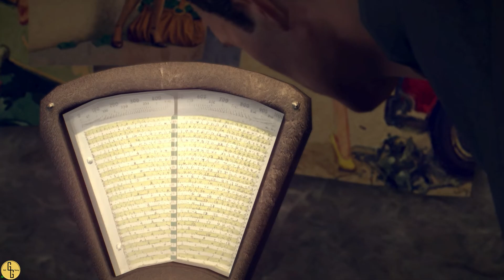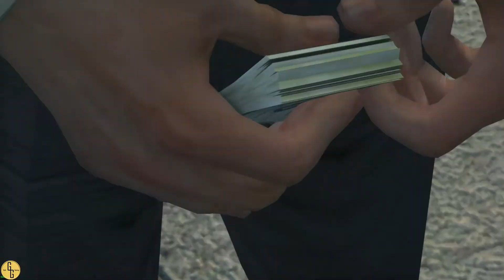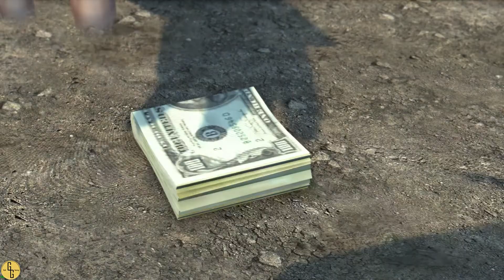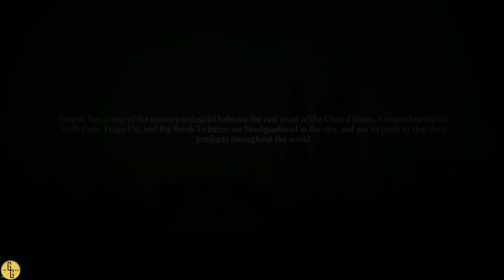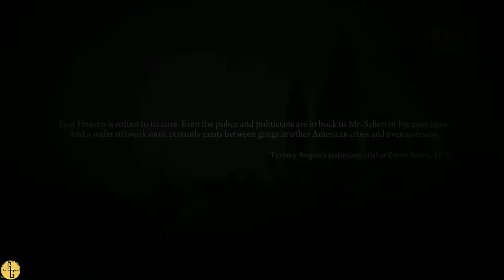It's a Setup - Mafia 2: Definitive Edition - Part 6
Part 6 of Mafia 2: Definitive Edition. This is my first playthrough of the game.

Mafia 2 is an open-world crime game originally released in 2010 and remastered in 2020. The game focus on Word War 2 veteran Vito Scaletta and his rise into the world of organized crime. The game takes place between 1943 and 1951. This is the second of three games on the Mafia Series. The original game was developed by 2K Czech and published by 2K. The remaster was developed by Hanger 13 and D3T and published by 2K.

Chapters
00:00 Intro
00:10 Ch. 12 – Sea Gift (1951): Henry calls Vito to tell him he has a big score planned. Vito and Joe meet Henry and he tells them his plan.
42:02 Ch. 13 – Exit the Dragon (1951): Henry calls Vito at Joe’s and tells him that Falcone found out about their deal and they he took his cut, now they don’t have enough to pay back Bruno. They go to meet Henry and when they arrive, he is being attacked.
1:26:50 Outro

Gameplay: Mafia Definitive Edition
   Publisher: 2K
   Developer: Hanger 13 & D3T